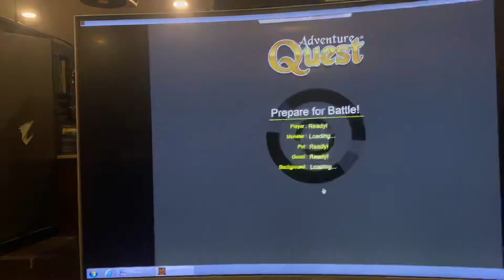Battleon 2022: Baorus the Deathwright Post Stat Rework (ft Card of Hearts)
I would still say that cheesing him with Decimator is the best way to go, but apart from that, now that Dodgelash isn’t really viable for me anymore, I needed the best possible light resists (a subtractive light Misc might have been better) and along with celerity turns, Card of Hearts works well. I forgot to equip my light shield during one of my turns and ended up taking a good chunk of damage. Other than that, still pretty doable, and with good light resists + max END, his poison didn’t hurt me all that much.